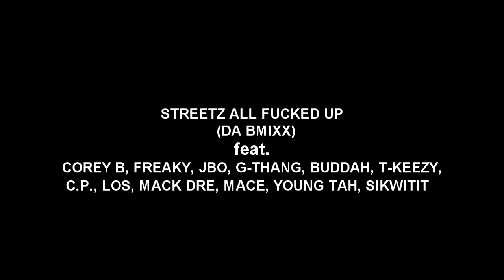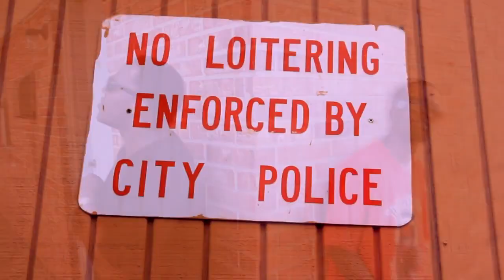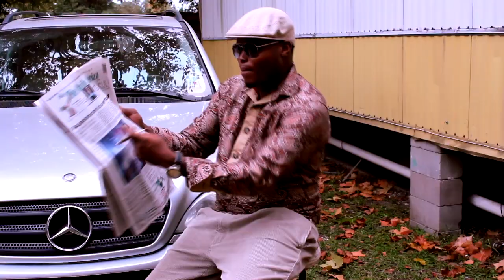Corey B - Streets All Fucked Up (B-MIXX) ( Official Video)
FEAT. COREY B, FREAKY, J BO, G-THANG, BUDDAH RETARDED, T-KEEZY, C.P., LOS, MACK DRE, MAC MACE, YOUNG TAH( UNDERBOSS), & SIKWITIT .Directed By MACE B.LYFE